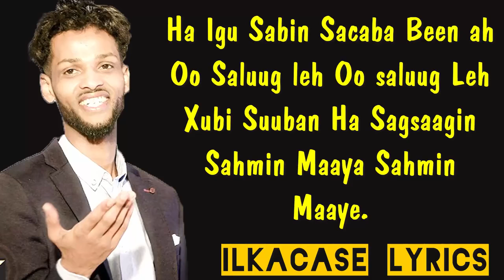Safwaan Halac Hees Cusub Sir Sarbeeban Lyrics 2018